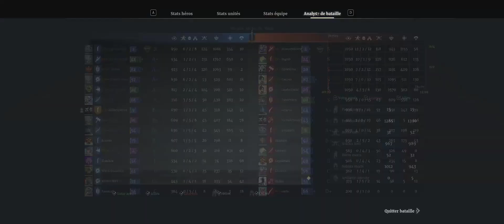Siège • Fjord d Heilung (12 janvier 2024) Avalon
Siège • Fjord d&#39;Heilung (12 janvier 2024) Avalon -- Watch live